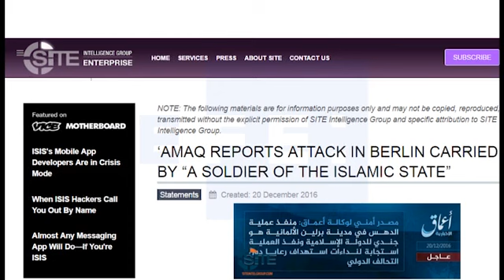El EI está detrás del ataque contra mercado de Navidad en Berlín, según Amaq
Berlín (Alemania), 20 dic (EFE).- (Imagen: Juan Palop)  La agencia de noticias Amaq, afiliada a los yihadistas, aseguró hoy que el hombre que perpetró el ataque contra un mercadillo de Navidad en Berlín es un "soldado" del grupo terrorista Estado Islámico (EI).

INCLUYE IMÁGENES DE NONSTOP NEWS. PROHIBIDA SU DISTRIBUICIÓN EN ALEMANA